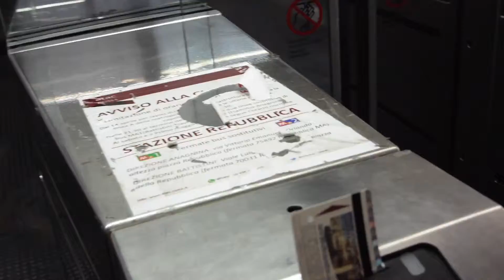Arvedercci Rome!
Sing: 2 cellos  use somebody